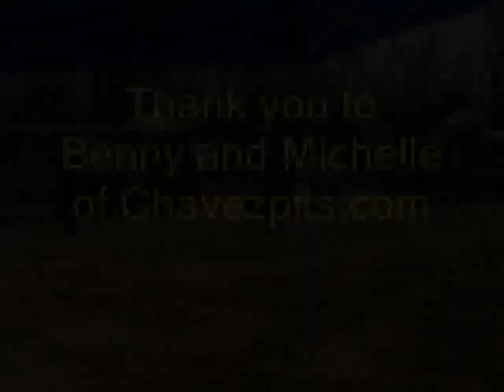Luciano Aguilar, Bully BBQ Demo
Luciano and Juan Aguilar providing a dog training demonstration at the Bully BBQ Corona, CA 17 Feb 2007 hosted by Chavezpits.com